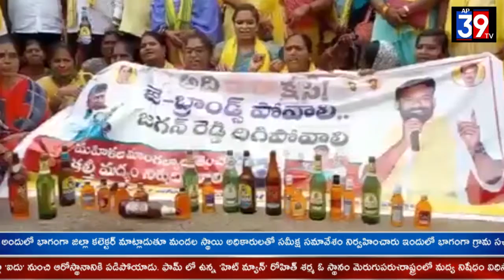రాష్ట్రంలో మద్యపాన నిషేధం అమలు చేయాలి ధర్మవరం టిడిపి నాయకులు